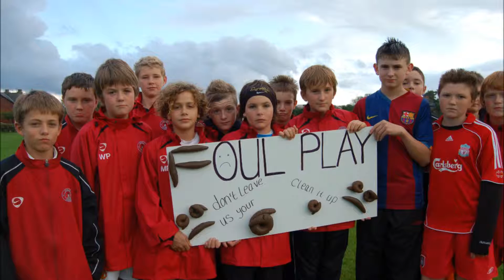Cath leaving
Thank you all... we did it x